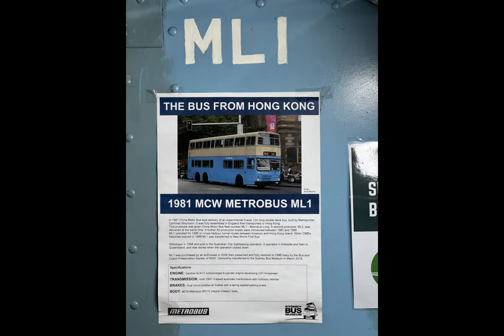Riding on the MCV, ex-Hong Kong China Motor Bus ML1